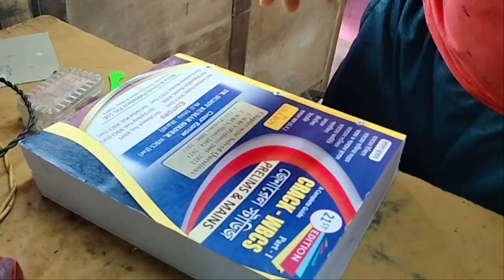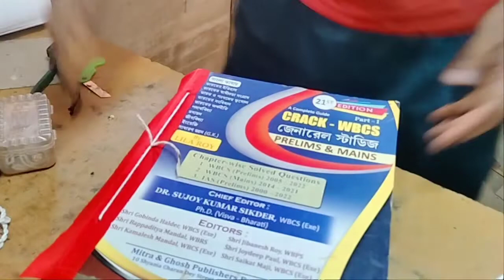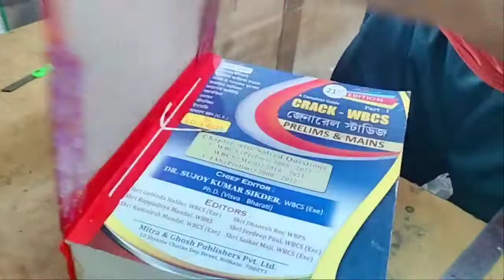How To Book Binding New process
my shop location Map-
BABA DHARMARAJ GIFT & BINDING